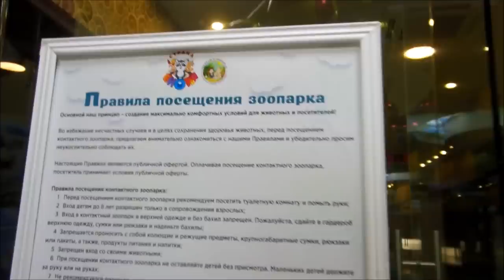Денис TV - контактный зоопарк "Страна ЕНОТиЯ"\Еноты\Носуха\Шиншила\Черепахи\Попугаи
Адрес:
ТЦ «Измайловский»
ул. Первомайская, д.42 (2 этаж)
Часы работы: 10:00 – 22:00